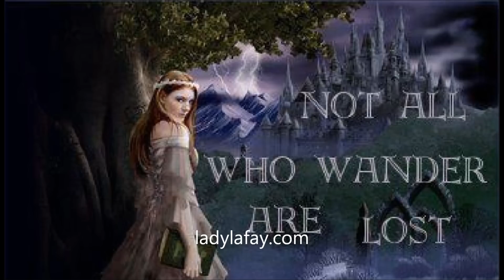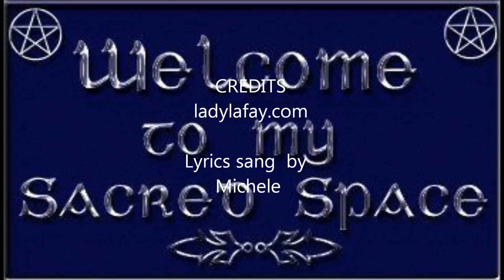Gods rest ye merry pagan folks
Lyrics pagan song wiccan music Lyrics sang  by  Michele.